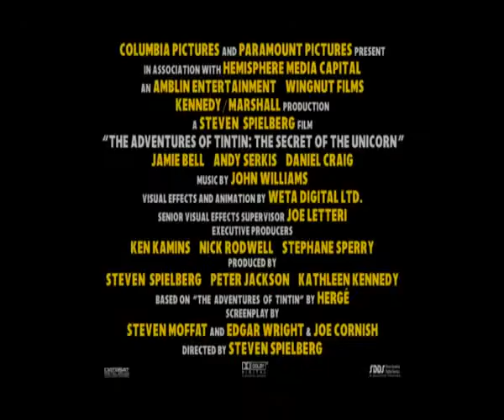TINTIN MOVIE 2011 .mpg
trailers